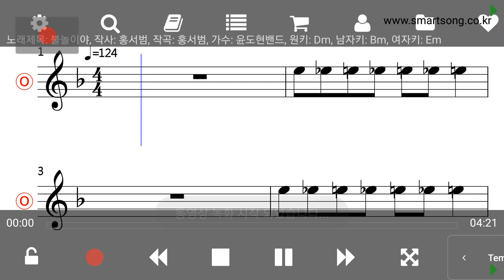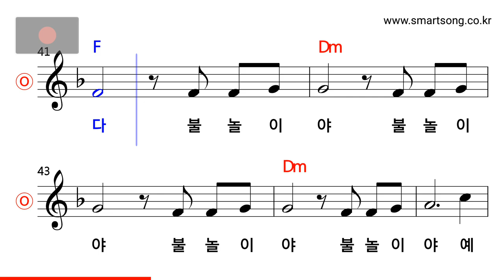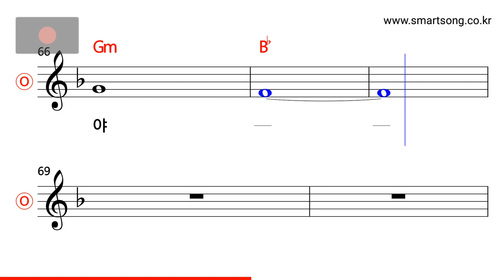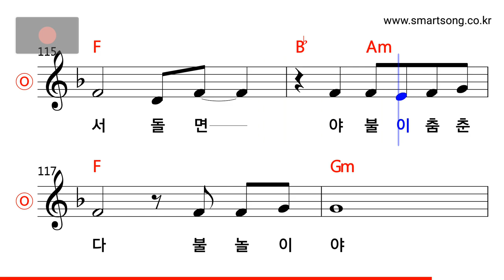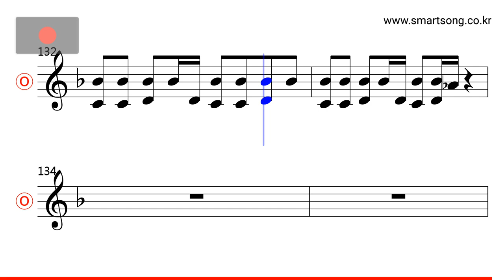윤도현밴드 - 불놀이야 MR